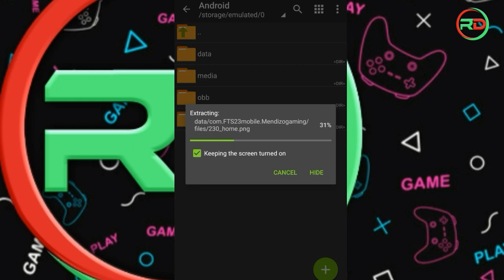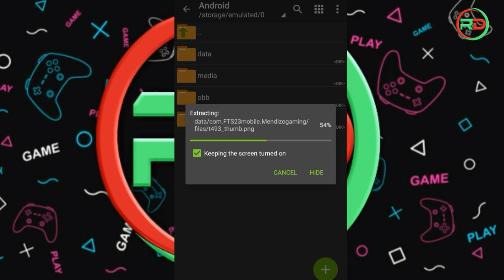FTS 2023 Android Offline (300MB) Best Graphic New Kits & Transfer Update #3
How to install watch in full video📱
0:00 Intro
0:15 Gameplay
4:38 Menu
9:06 How to install
10:33 Outro

Credit
MENDIZO GAMING